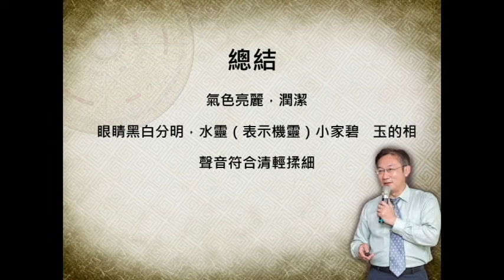素人歌手馮提莫 ，從面相看出為什麼會紅的原因